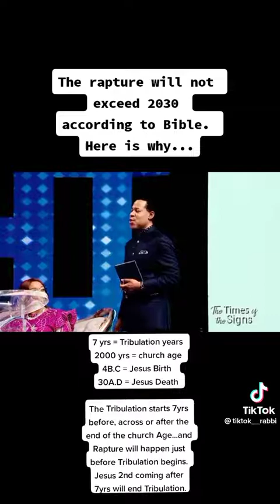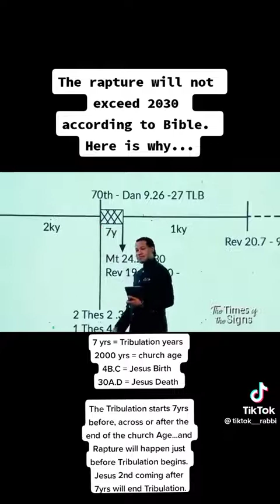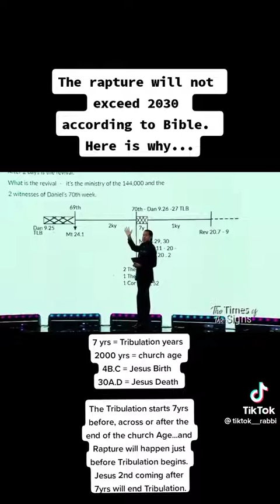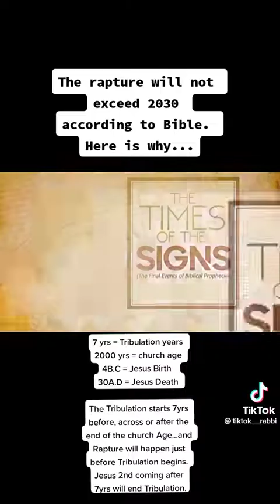Pastor Chris explains the rapture according to the Bible😯